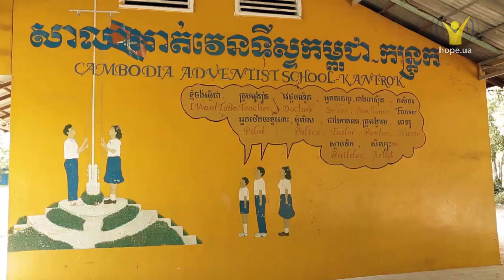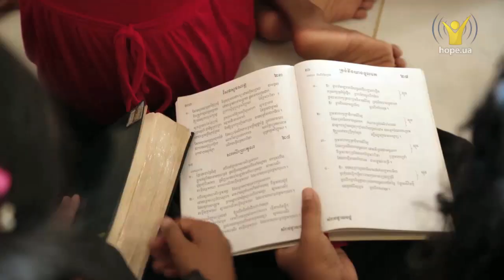Результат | Миссионерские вести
Камбоджа — это страна чудес. Это удивительное королевство объединяет древность и современность, монахов и бизнесменов. Камбоджийцы, или кхмеры — это неунывающие мужчины и женщины, которые после многих лет войны и беспорядков стали радушным хозяевами, принимая нескончаемый поток туристов, которые приезжают увидеть Камбоджу.